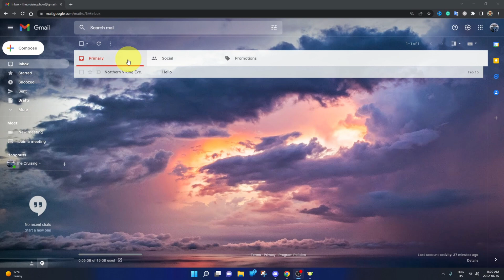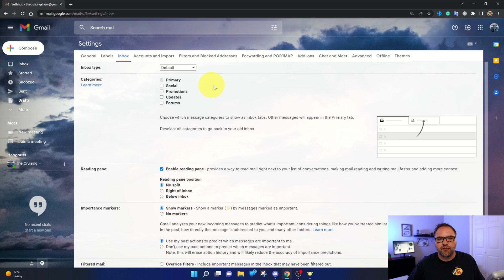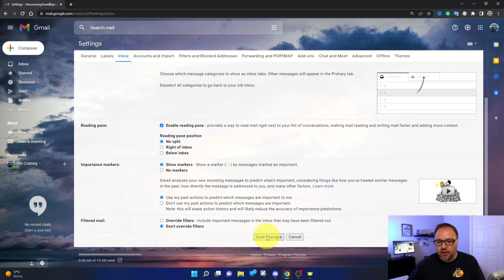How to turn off Gmail Categories (Social & Promotions Tabs)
Are you wondering how to remove the Social & Promotions Gmail Category tabs? In this Gmail tutorial, I will show you how to turn off Gmail categories. This setting change will combine all of your emails into one long list.